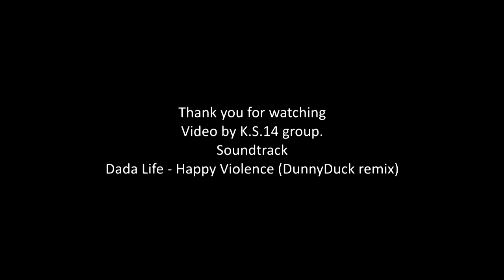Dacha Season Anton / Vepr 12k modif.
Shooting Drill Club-Taktika / Firebird exploding targets